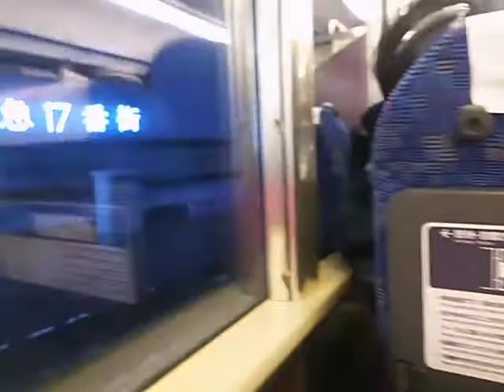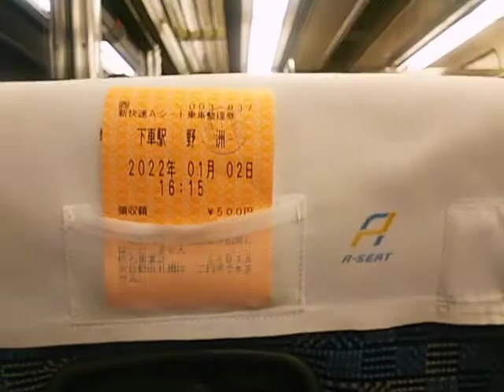【車内放送】新快速4号 Aシート全指定席化の御案内［JR西日本 223系］姫路発野洲行3494A 新大阪付近